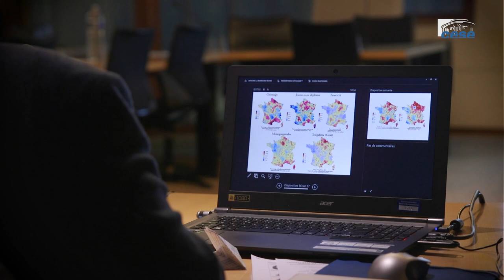Hervé LE BRAS (INED) - Générations nouvelles - cese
Questions à M. Hervé LE BRAS, géographe, chercheur émérite à l'Institut national des études démographiques (INED), auditionné par la commission temporaire «Générations nouvelles» dans le cadre de la saisine : "Générations nouvelles : quelles promesses pour quel avenir ?"